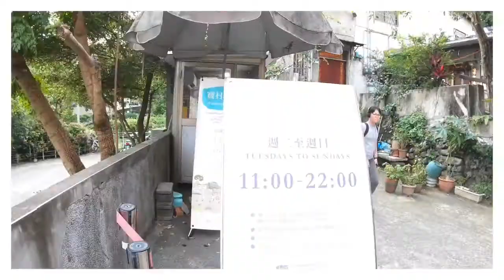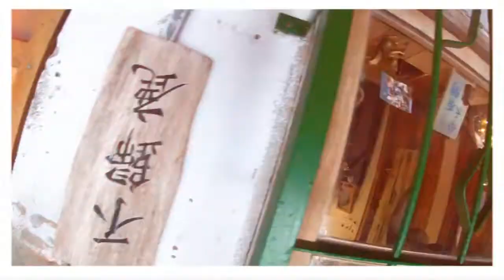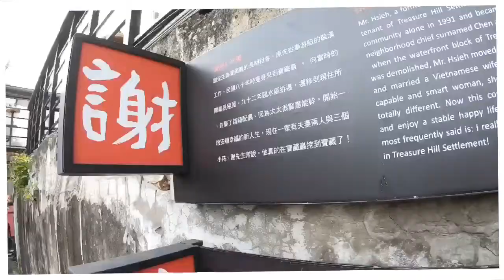GoPro 7 逛逛台北 公館 寶藏巖 手機自動剪接配樂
當專業ㄧㄧ被科技所取代☝️一個人就必須要有更多的專業才能活下來，Gopro 拍完之後和手機連結傳輸完畢就自動剪接完👌真的太方便了沒有技術可言